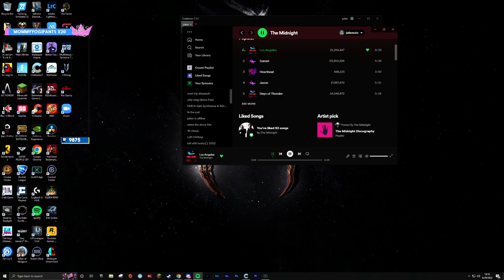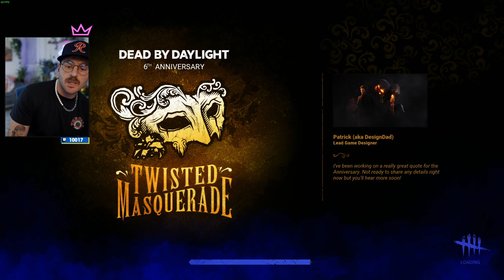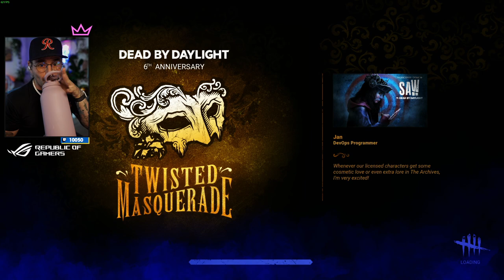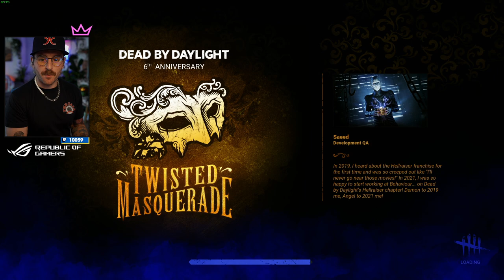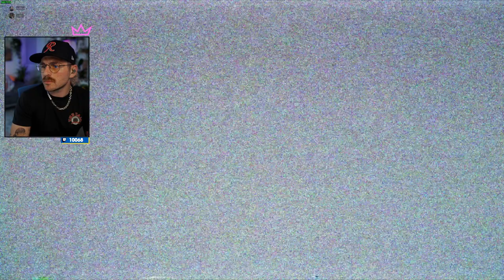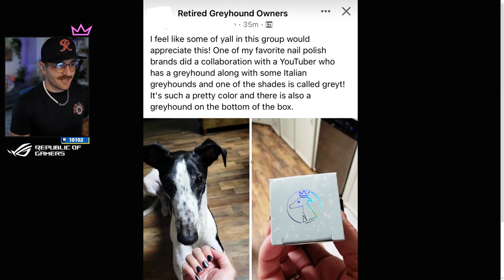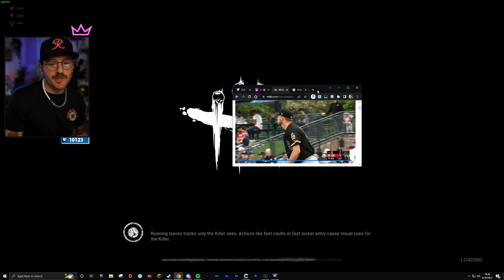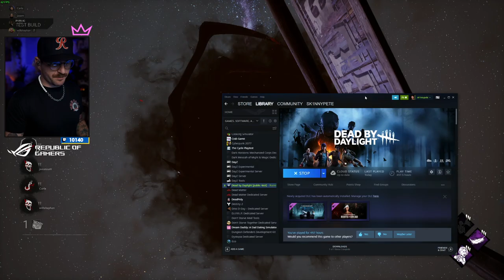dbd all night // 6.29.22